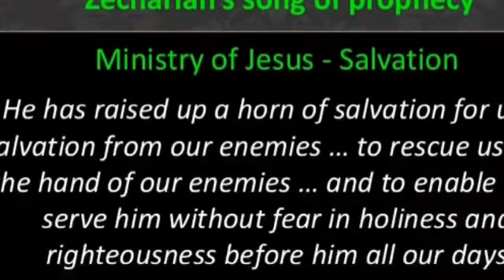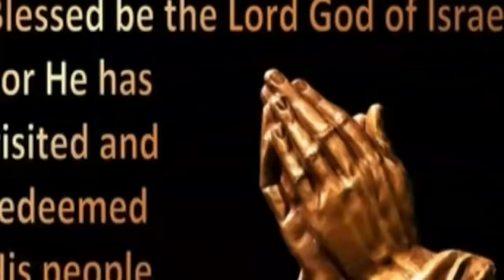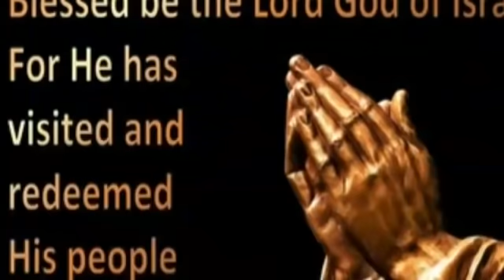CATHOLIC MEDITATION: Thursday - 24 December, 2020. 4th week - Advent, Year B